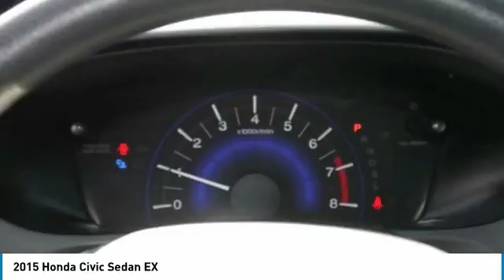2015 Honda Civic Sedan Brooklyn Center,Maple Grove,Plymouth,Minneapolis 181438A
2015 Honda Civic Sedan EX

Modern Steel Metallic exterior and Gray interior, EX trim. CARFAX 1-Owner, GREAT MILES 18,714! EPA 39 MPG Hwy/30 MPG City! Moonroof, CD Player, Keyless Start, Aluminum Wheels, iPod/MP3 Input. CLICK ME! KEY FEATURES INCLUDE: Sunroof, Aluminum Wheels, iPod/MP3 Input, CD Player, Keyless Start VEHICLE REVIEWS: . the rear-seat accommodations are excellent for this class. The rear bench is mounted high enough to provide proper thigh support for adults, and it boasts significantly more real-world legroom than key rivals like the Chevrolet Cruze and Ford Focus. -Edmunds.com. Great Gas Mileage: 39 MPG Hwy. Honda EX with Modern Steel Metallic exterior and Gray interior features a 4 Cylinder Engine with 143 HP at 6500 RPM*. BUY WITH CONFIDENCE: CARFAX 1-Owner and Qualifies for CARFAX Buyback Guarantee. BUY FROM AN AWARD WINNING DEALER: Check whether a vehicle is subject to open recalls for safety issues at safercar.gov Brookdale Honda has moved across Brooklyn Blvd. to our incredible new facility. You will find Minnesota's largest selection of Pre-Owned Honda's and well as the full line up of new Honda's. Need financing? We have a variety of financing terms available. Horsepower calculations based on trim engine configuration. Fuel economy calculations based on original manufacturer data for trim engine configuration. Please confirm the accuracy of the included equipment by calling us prior to purchase.